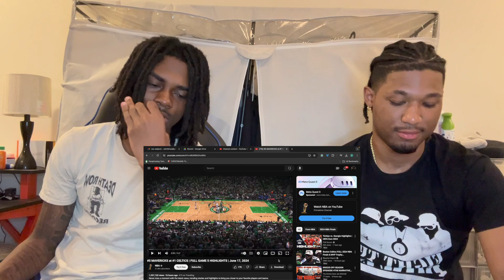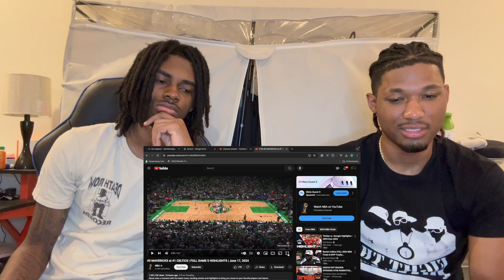MAVS FANS REACT TO GAME 5 FINALS LOSS!! | MAVERICKS VS CELTICS FULL GAME 5 HIGHLIGHTS | NBA RIGGED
Leave Feedback